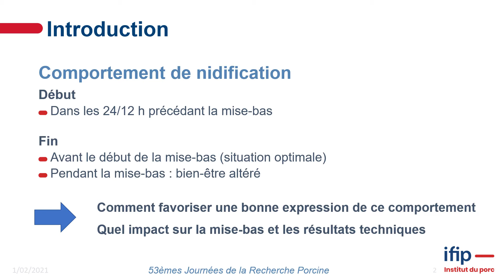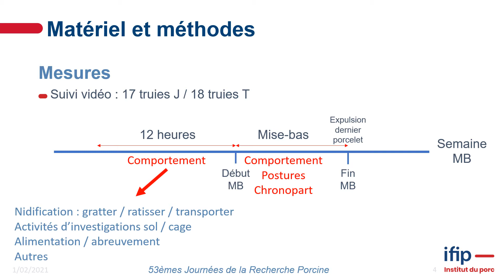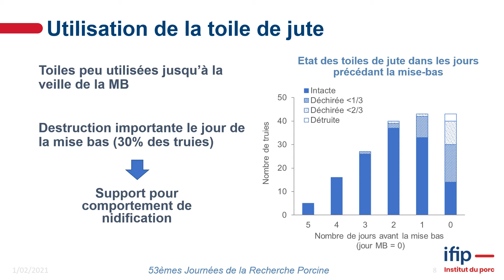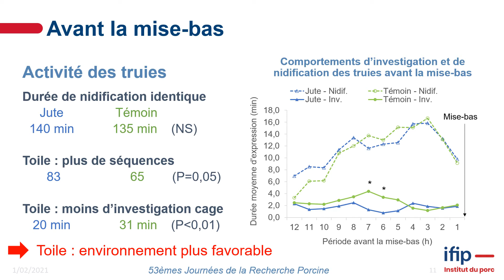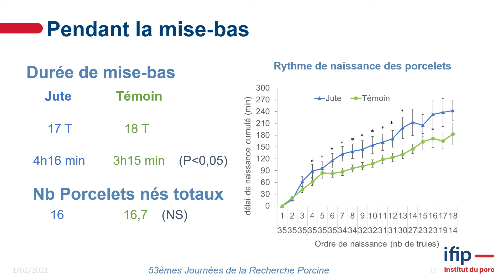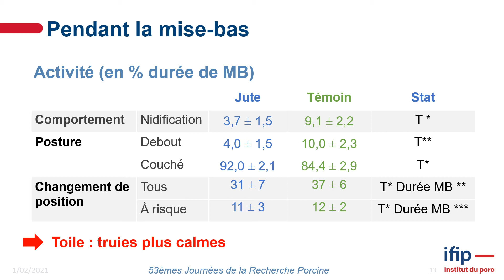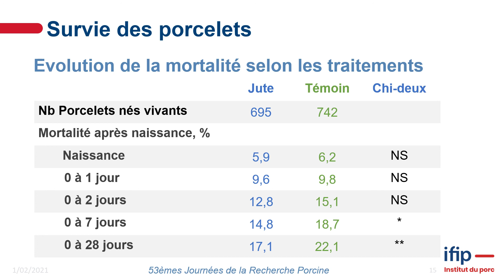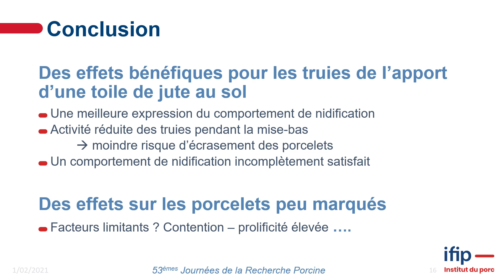Importance d'un matériau de nidification pour la truie et les porcelets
Intervention en vidéo (10min30) de Valérie Courboulay, ingénieur bien être à l'IFIP lors des 53e JRP en session bien-être porcin le lundi 1er février 2021.